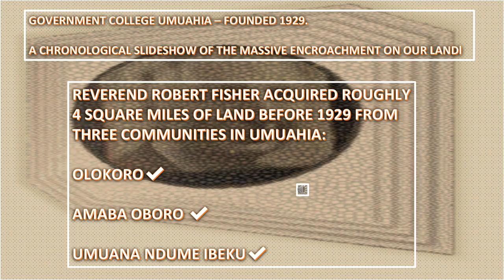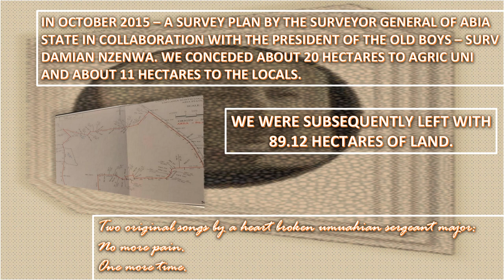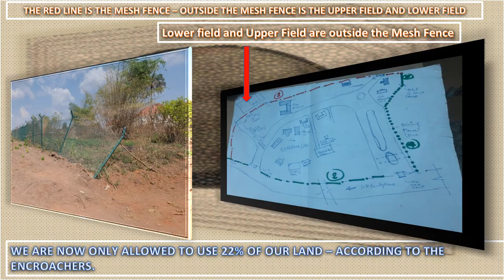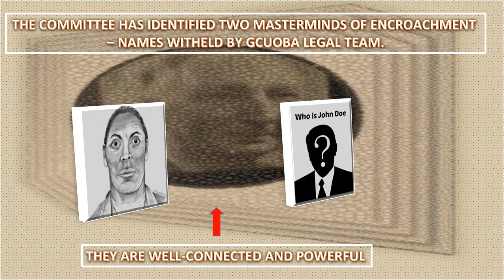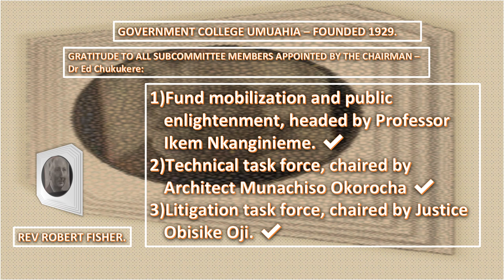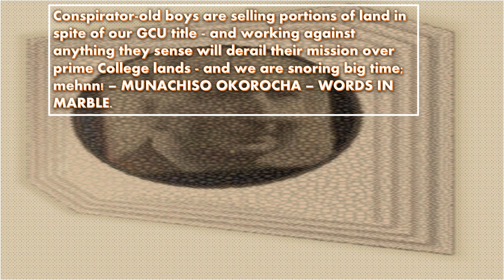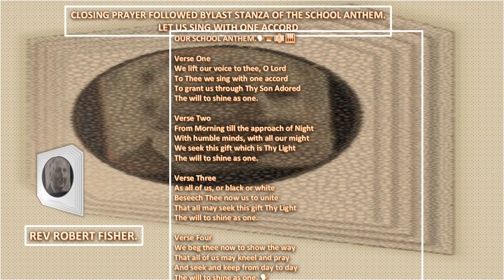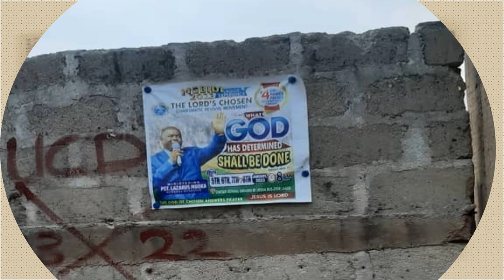MASSIVE ENCROACHMENT ON OUR GCU LAND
Two Original Song accompaniments by a Heart broken Umuahian Sergeant Major - Professor Ikemefuna Nkanginieme.